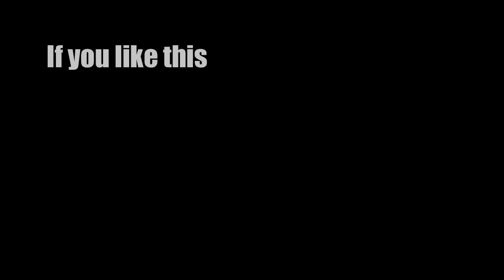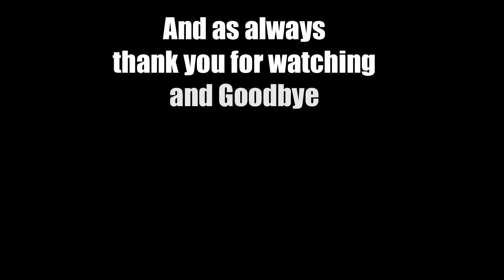21 Let's Play Mount & Blade Warband